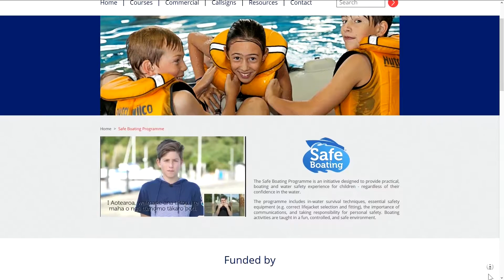NZBoatShow TV | S01E06 | Coastguard Boating Education